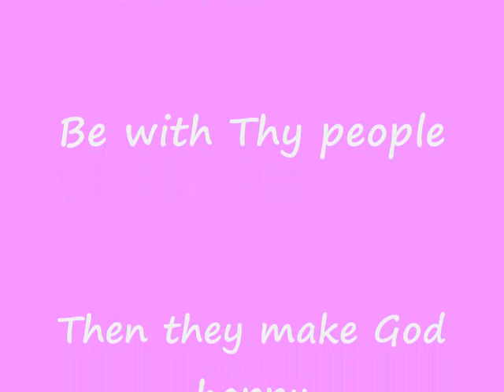Africa Congo mission 보탬보 & Washington Spencirvill church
Thanks God!  How beautiful people, let people to come to Jesus!!! ^_^  Jesus says, "You, my  faithful servents well done!  Good  job!!!" ^_^